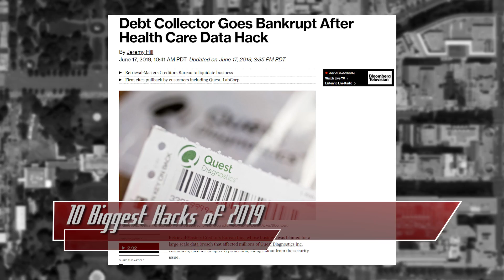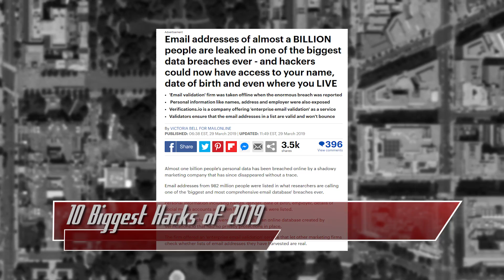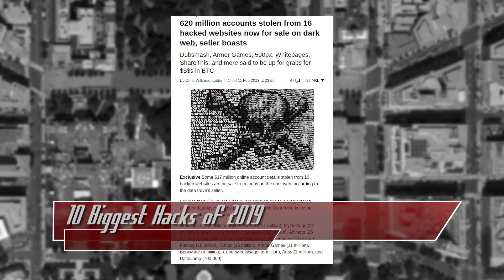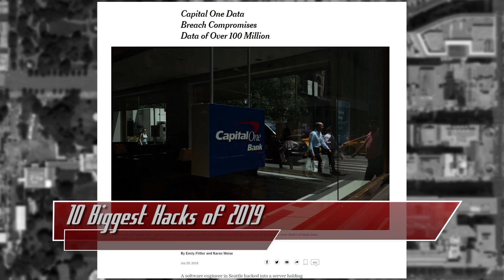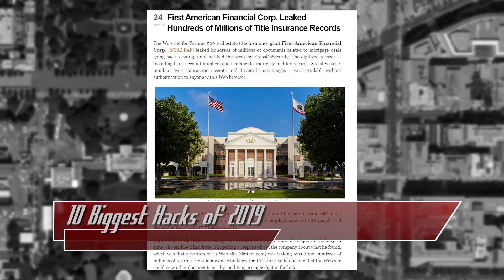10 Biggest Hacks of 2019 - ThreatWire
Hak5 -- Cyber Security Education, Inspiration, News & Community since 2005:
The top 10 biggest hacks of 2019! Coming up now on ThreatWire.